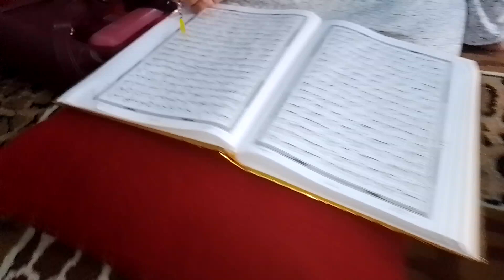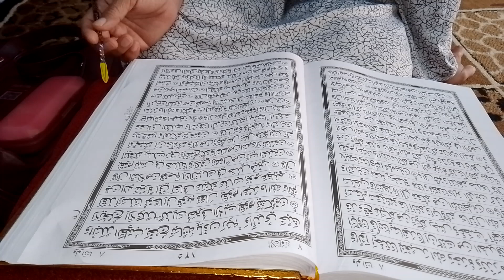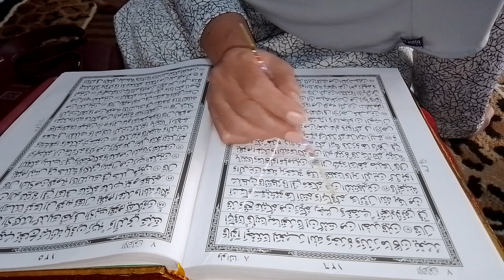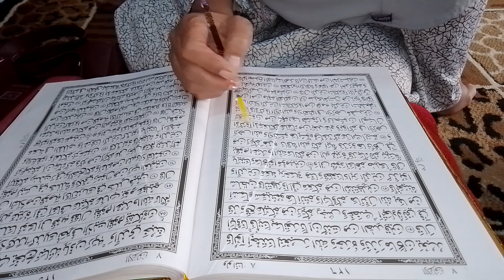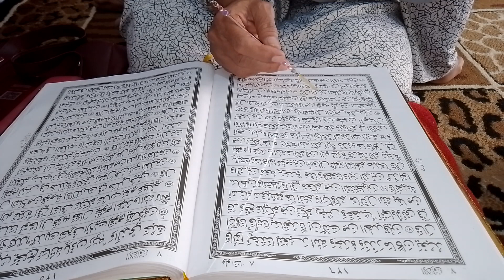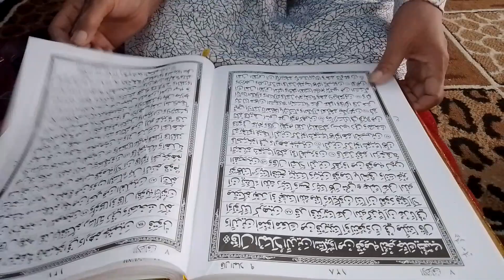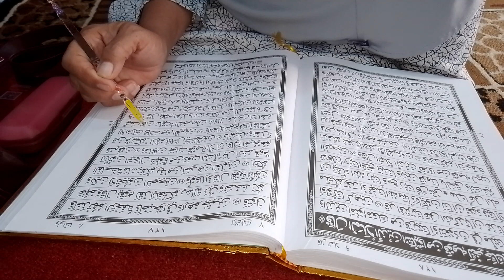Tadarrus Ramadhan 1444 H / 25